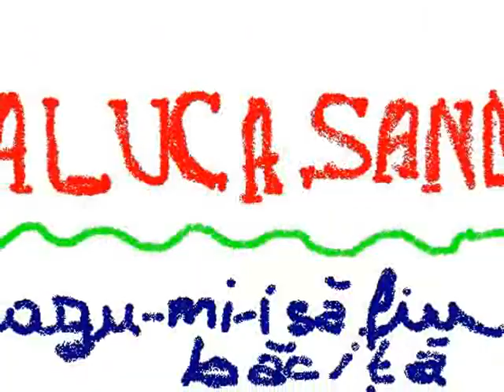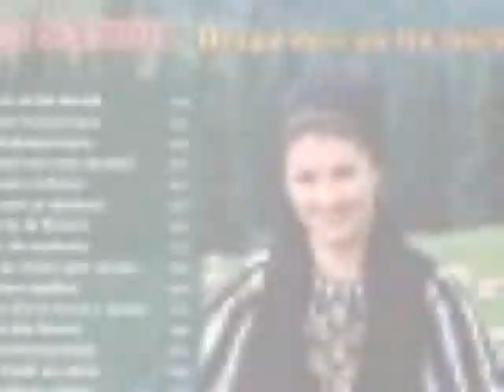Raluca Sandu Bade , ciobanasul meu